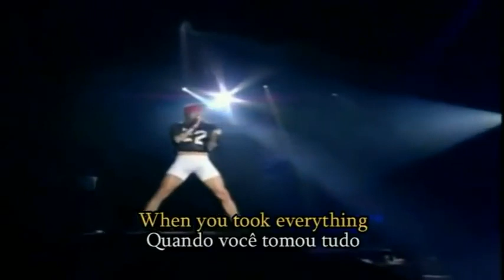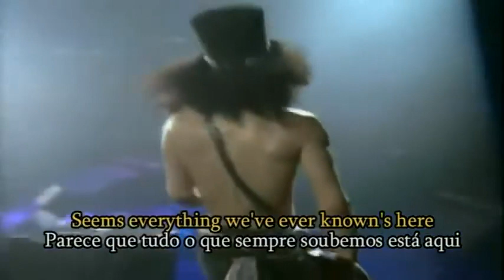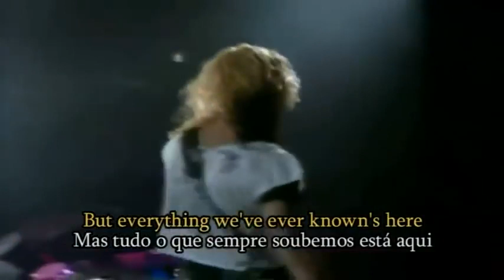GUNS N ROSES